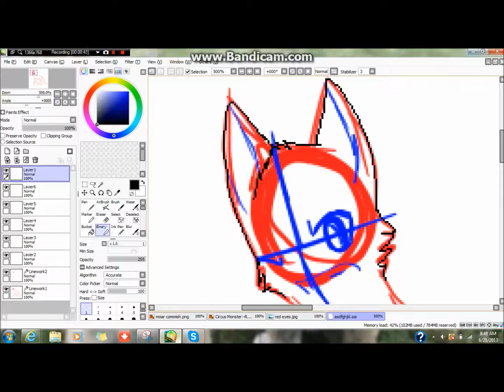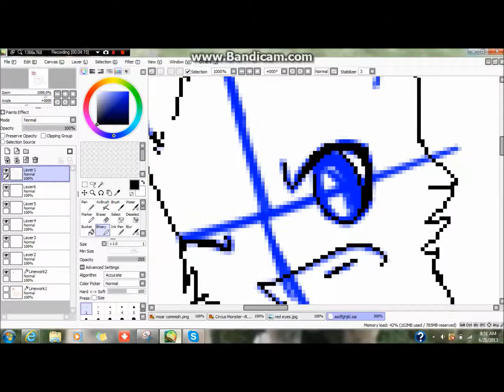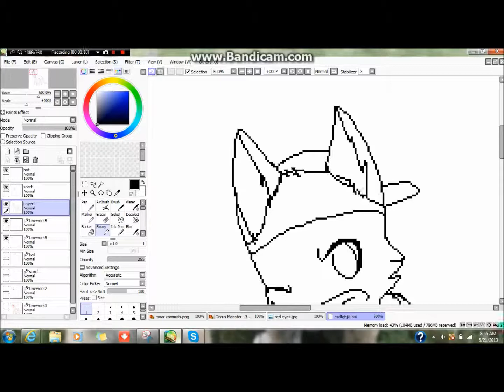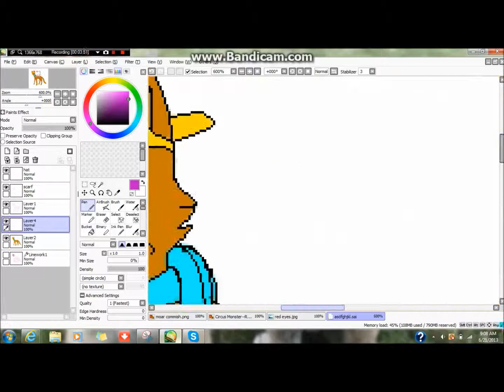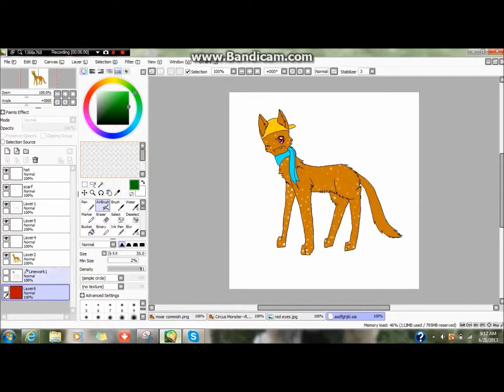[Speedpaint] Requested: Keme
Requesttt~